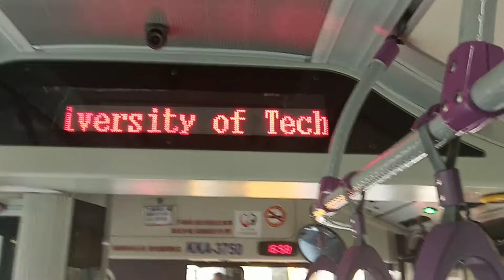桃園客運5071路 醒吾科技大學 銓鼎報站(KKA-3750)